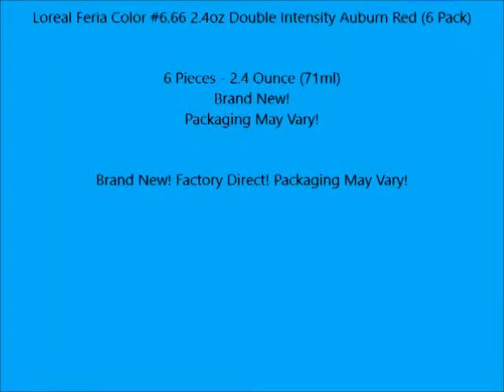Loreal Feria Color #6 66 2 4oz Double Intensity Auburn Red 6 Pack